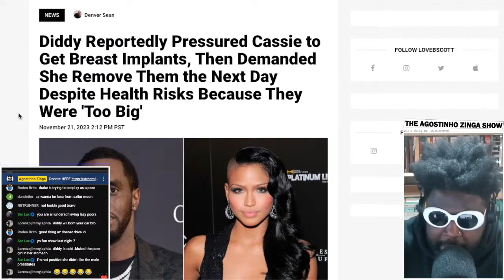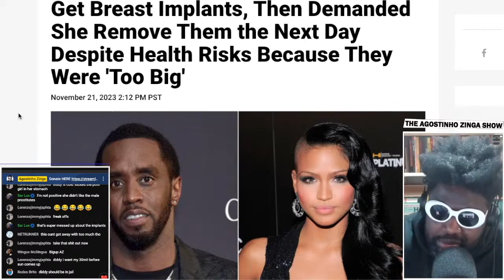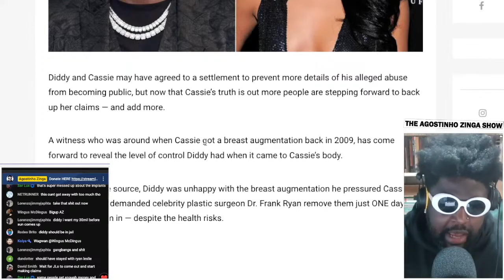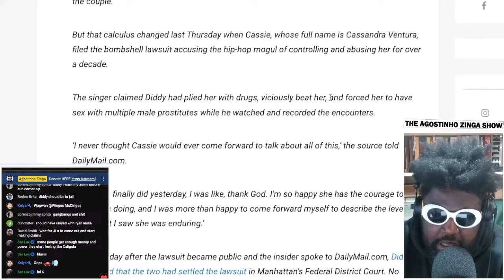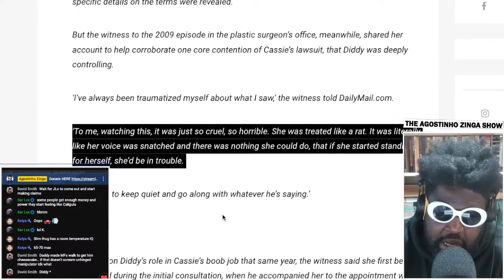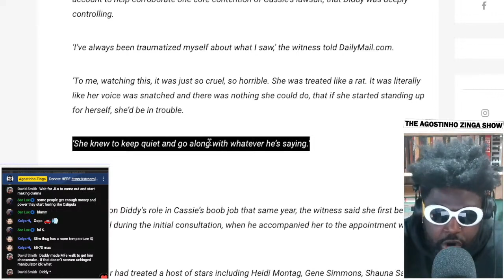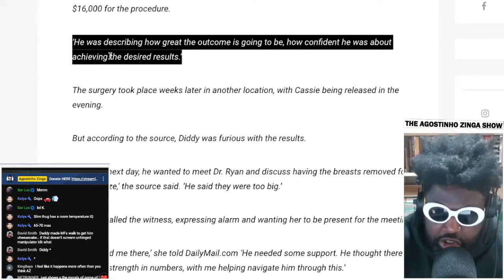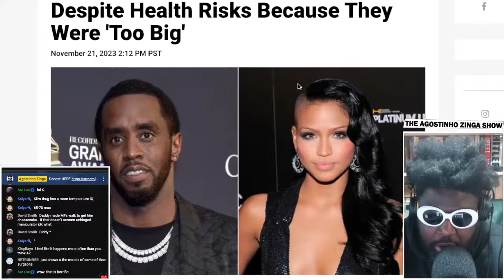Diddy PRESSURED Cassie to get breast implants